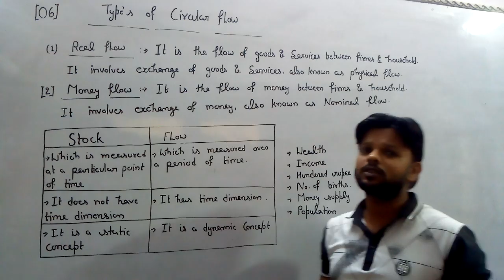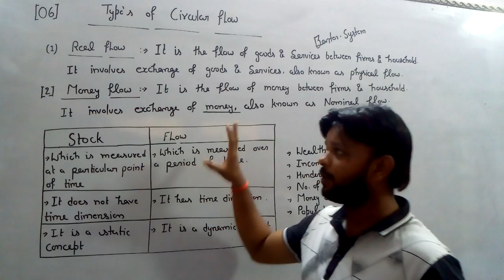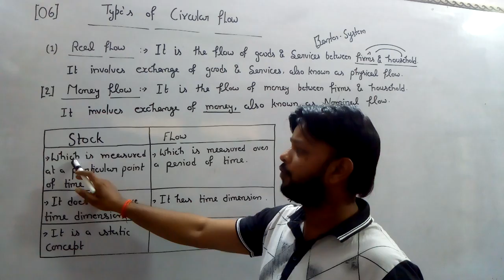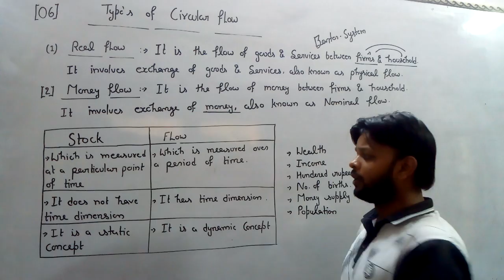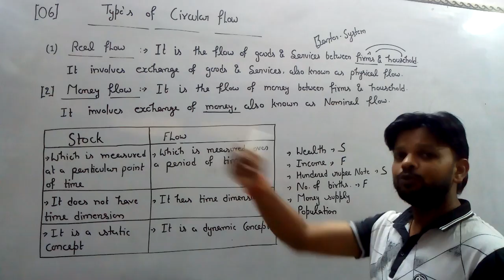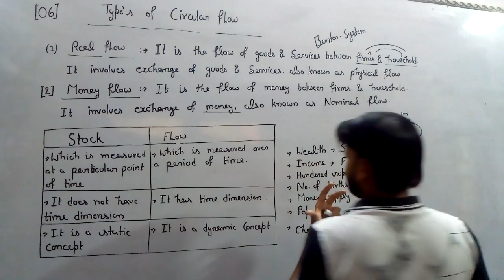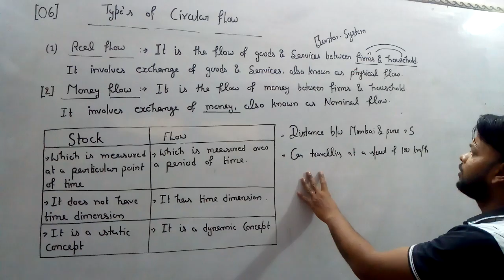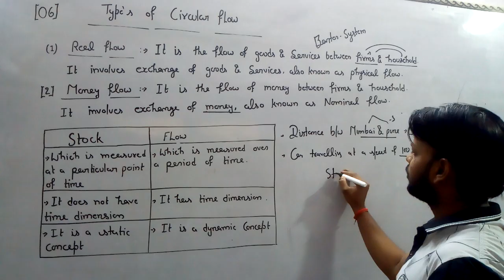Class 12 Macroeconomics Topic- Types of circular flow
#06 Types of circular flow, Real flow, Money flow, Stock and Flow